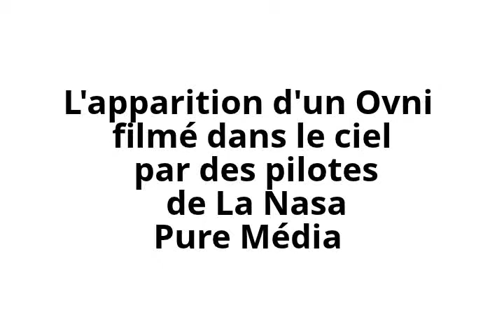ظهور لقطة في الهواء من قبل الطيارين من UFO ناسا